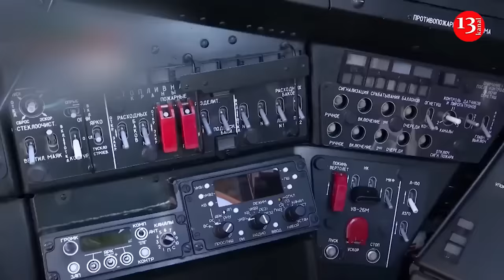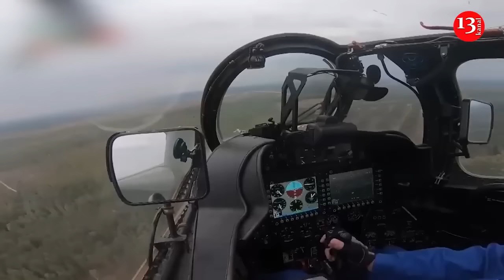Russia is trying to involve Belarus in the Ukrainian war with using Shahed drones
Recently, Russian Shahed-136 'kamikaze' drones, manufactured in Iran, have been entering Belarusian airspace. At first glance, this might not seem surprising. Oleksandr Kovalenko, Ukrainian military expert and observer of the Information Resistance group, has analyzed the recent activity of Russian Shahed-136 drones in Belarusian airspace.

According to him, the presence of Russian Shahed-136 drones in Belarusian airspace is not surprising, as Russia has been actively using Belarusian airspace for strikes on Ukrainian territory since the beginning of the full-scale invasion in 2022. However, starting from the second half of 2022, the frequency of these airspace activities in Belarus decreased significantly and was reduced to a minimum throughout 2023 and 2024.

"On the other hand, Russia's use of Belarusian airspace for planning and conducting raids on Ukrainian territory appears quite rational. Firstly, it allows shortening routes in several directions. Secondly, it provides a safer passage through Belarus, minimizing the risks of being targeted and destroyed by Ukrainian air defenses. Why Belarusian airspace wasn't utilized for this purpose earlier remains a question," military expert said.

He noted that we cannot unequivocally state that Russia has resumed using Belarusian airspace.

As reported by Oleksandr Kovalenko, the first Shahed-136 entered Belarusian airspace on July 11 near Loyev, bordering the Chernihiv region of Ukraine. Initially, it appeared the kamikaze drone was attempting to use Belarusian airspace as a shortcut. However, an Mi-24 helicopter and a Su-30SM fighter jet were deployed to intercept the drone.